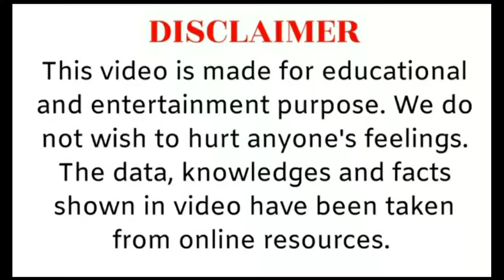'रावण' रावण की ये तीन चेतावनी किसी को अमीर बना भी सकती हैं और नही भी? @kahaniyon ka dhaba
दोस्तों आज की कहानी रावण की 3 शिक्षा की कहानी है। अगर कहानी अच्छी लगे तो वीडियो को लाइक कीजिएगा।

@kahaniyon ka dhaba
@कहानियों का ढाबा

रामायण
रावण की सीख
रावण के डाइअलॉग
रावण की इच्छा
रावण ने लक्ष्मण को क्या बताया
रावण ने स्त्रियों के बारे
श्री राम
रावण की बाते
ravan best dialogue
ravan ki bate
ramayan
ravan ki seekh
powerful mantras
tips on how to study
tips on how to study for exams
how to study better
monday motivation
monday inspiration
good morning inspirational quotes motivation story
inspirational
inspirational thoughts
inspirational quotes in hindi
study motivation
smart study
motivational quotes
inspire
study motivation motivational video for student
study motivational video by deepak daiya motivational video
inspiration
inspirational video
powerful study motivational video
study motivation in Hindi
best powerful study motivation video in hindi
study motivation in hindi motivational video in hindi for students study
hindi motivational videos for students inspirational hindi videos for students motivation for students to study hard in hindi
best motivational video ever for students in hindi
best indian motivational video ever
best motivational video for students in hindi
students motivational videos in hindi study hard motivational video
parents
respect parents
how to respect your parents
respect for parents
love your parents
honor your parents
what to do when your husband doesn't respect your parents
ways to respect your parents
respect parents for kids
respect
respect your parents for kids
40 ways to respect your parents
why it is important to respect your parents respect your parents in their old age
upsc motivation
upsc motivational video
upsc
ias motivation
ias motivational video
study motivation
motivation
motivational video
best upsc motivational video
sidimania upsc motivational video
ips mmotivatio
hindi
how to improve memory power in hindi how to improve memory power and concentration
memory techniques how to improve your memory instantly
memory tips for studying in hindi motivational video for students to study hard in hindi
memory tips for exams
Kill Your Excuses - Best powerful motivational video in hindi inspirational speech by mann ki aawaz

@Life Tells
@Katha Sanchay
@Rochak Hindi Kahaniya
@Blossom Kahaniyan
@Bloom kahaniyan
@GoodNess Stories
@Daily Majedaar Kahani

देखने के आप सभी का बहुत बहुत आभार🙏💥💥